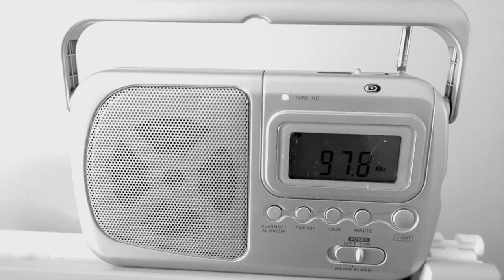I Don't Know My Name // A Crappy Cover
A crappy cover of Grace VanderWaal's 'I Don't Know My Name' featuring some African Grey Parrot whistling and a couple of phone vibrations. Enjoy!

Social Media //

Equipment//

Editor // Final Cut Pro X on Macbook pro

About me //

Hello! I’m Gail, a 30 year old from West Central Scotland with in interest in photography, filmography and making aesthetically pleasing content! With these videos I hope to share a little of my life with you, while learning to edit to the standard I’m aiming for!

I’m Mum to Dexter, age 7, who is home educated, and together we enjoy exploring the country, volunteering, gardening and going on holiday! I hope you enjoy joining us on our adventures :)

All views expressed are my own. All products have been purchased with my own money and reviews are not sponsored unless stated otherwise.